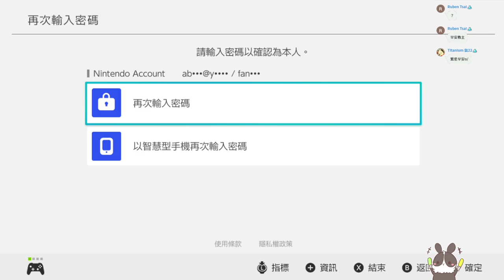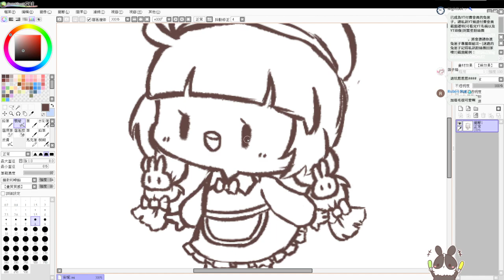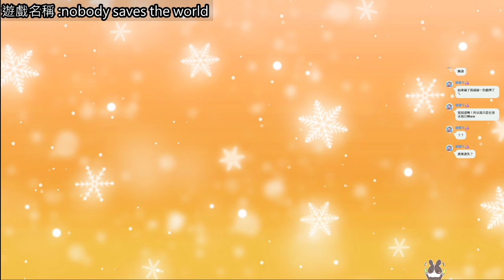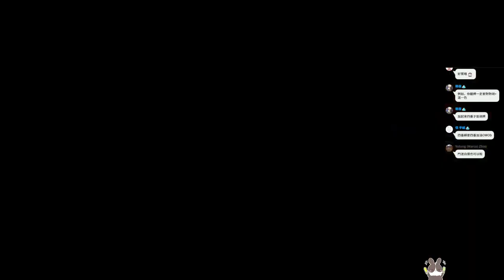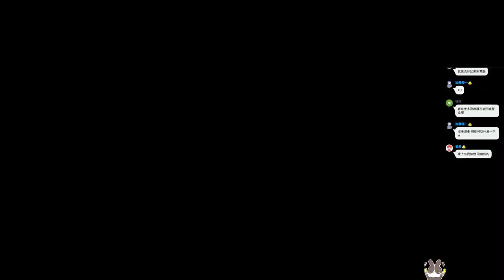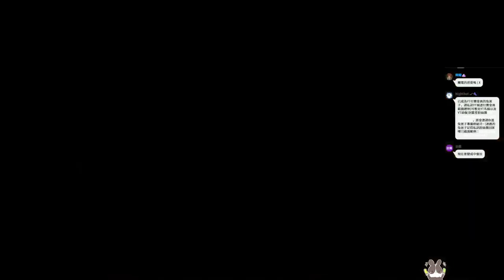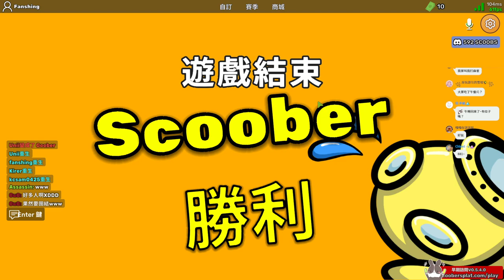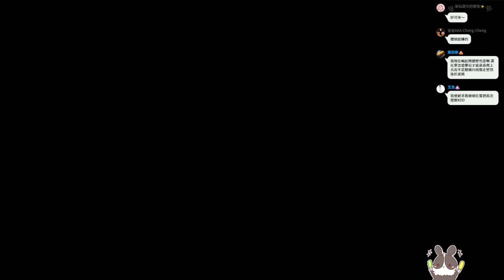【繁星】隨便玩10小時 2022 4 2